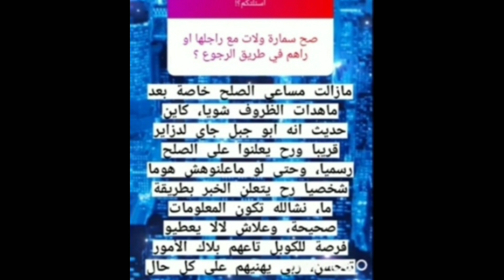ظهور للاميره سماره يحيى واخبار مساعى الصلح بينها وبين محمد ابو جبل